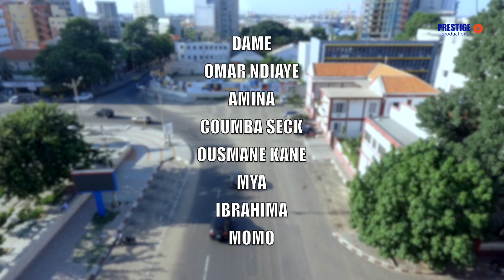KEUR NGAGNE AK KOOR GUI - ÉPISODE 17